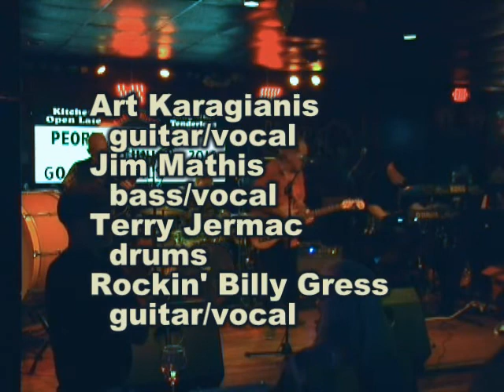Crusen's Rock 'n' Roll Reunion 9/21/19 Winter Harvest "For What It's Worth"